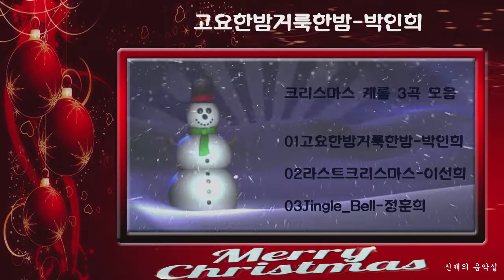크리스마스 케롤 3곡 모음